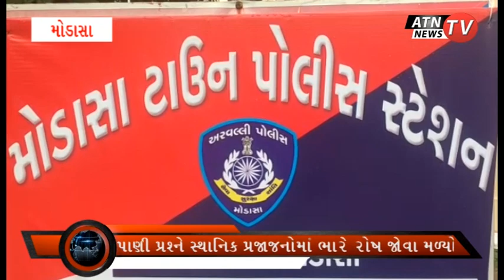મોડાસા ટાઉન પીએસઆઇ પર એસીબી ની ટ્રેપ... |ATN TV NEWS